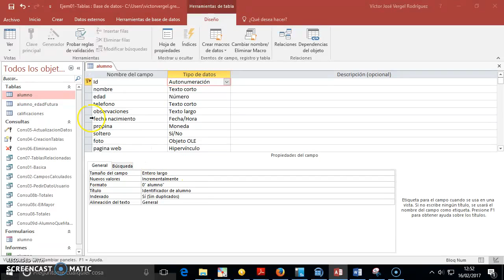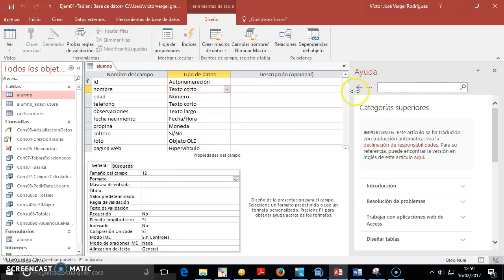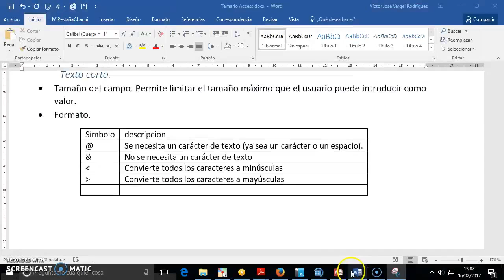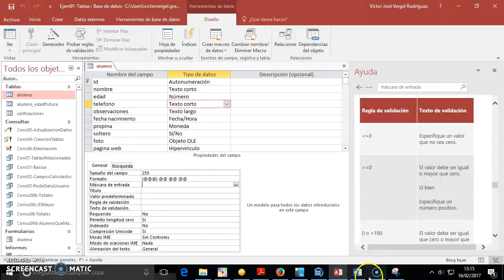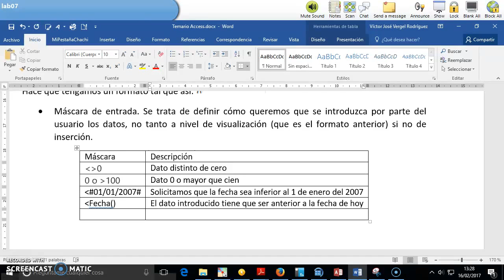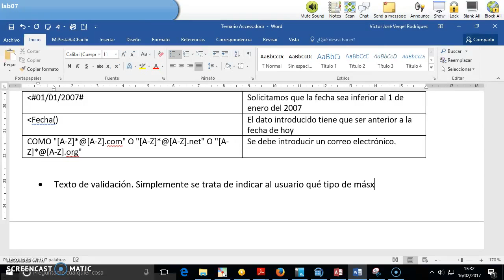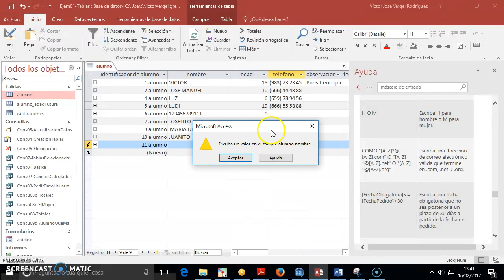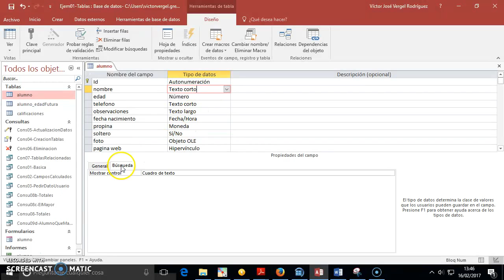08-Propiedades avanzadas de los tipos de datos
Propiedades avanzadas de los tipos de datos. Valores por defecto, máscaras de entrada, etc. Acces en el Ciclo Formativo de Grado Medio de Sistemas Microinformaticos y Redes Valladolid